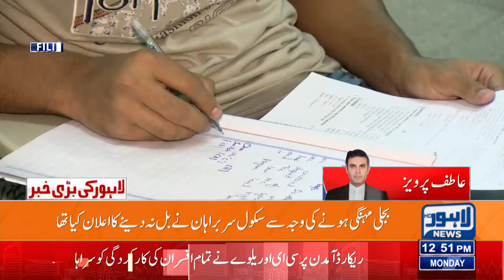Breaking News Related to Matric Students | Lahore News HD